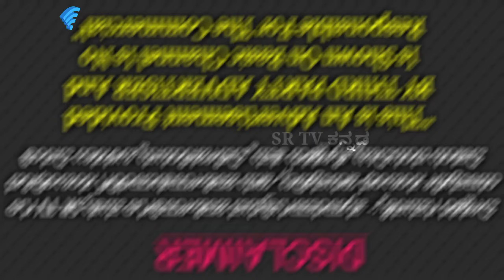ಯೋನಿಗೆ ಪೂಜೆ ಮಾಡಲು ಕಾರಣ ಏನು? Kamakhya Devi Temple Mystery | Sati Devi | Shakti Peeta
In This Video I have shared Kamakhya Devi Temple Story and History.